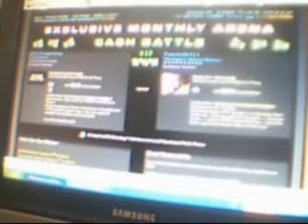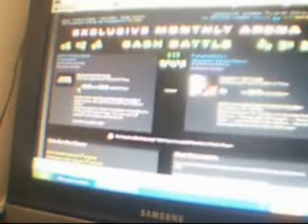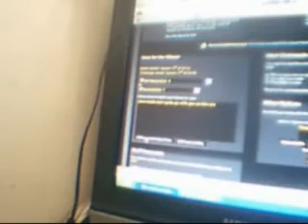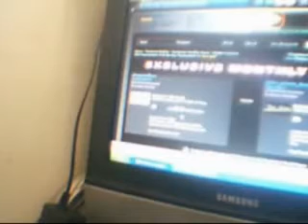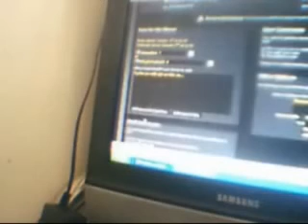23 sci fhi tv.pt 2/rocbattle.com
bill biggz judging some battles